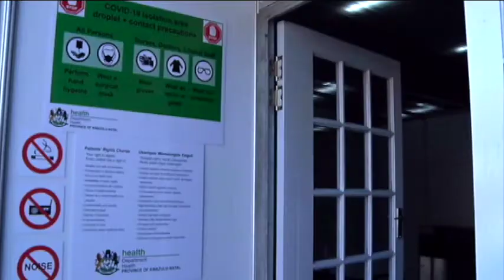Official Opening & hand over of quarantine centre in Pietermaritzburg by Premier Sihle Zikalala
KwaZulu-Natal Premier Sihle Zikalala today, 14 June 2020, officially opened and handed over the quarantine centre for Covid-19 in Pietermaritzburg to the Provincial Health department.

The official opening and handing over of the quarantine centre at the Royal Showgrounds was attended by KZN Health MEC Nomagugu Simelane-Zulu and other senior government officials.

The 500-bed site is one of the health facilities in the province designed as a quarantine or isolation centre for Covid-19 patients.

Last month, President Cyril Ramaphosa visited the facility for inspection as part of his assessment of the province's response to the Covid-19 epidemic.

The President commended the province for its efforts in preparing health facilities for Covid-19.

The handing over of the facility was followed by a media briefing during which the Premier, as chair of the KZN Command Council, gave an update on the latest Coronavirus update in the province.